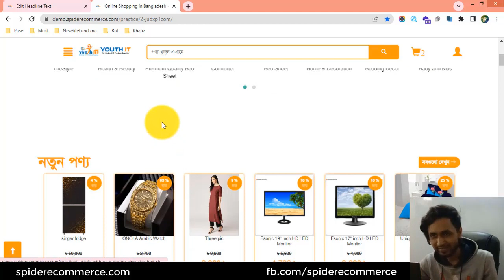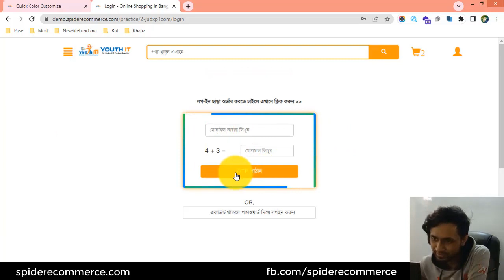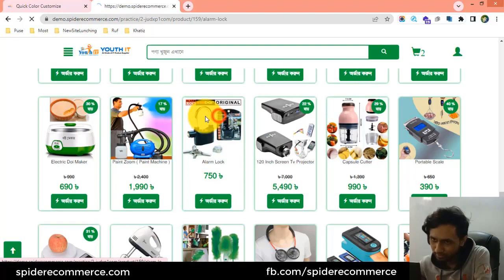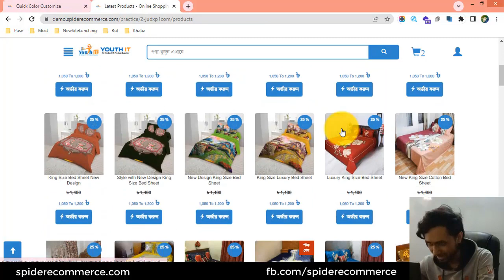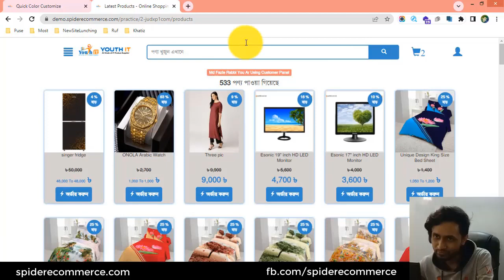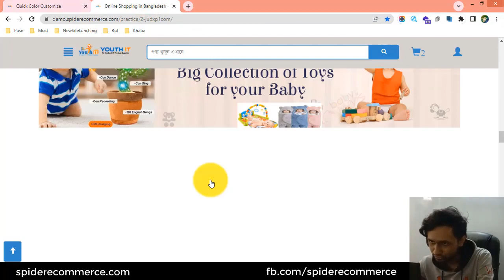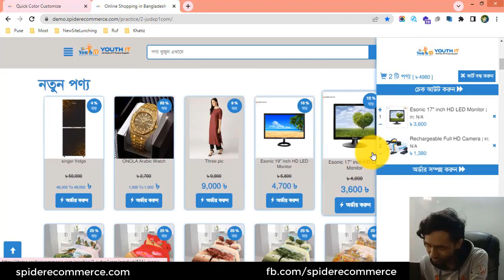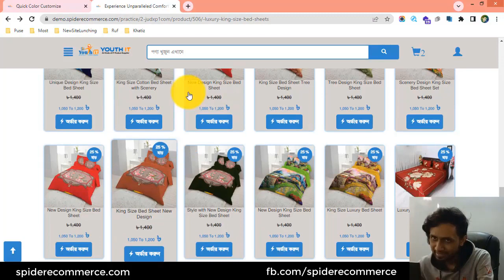24-থিম এর কুইক কালার পরিবর্তন করা শিখুন আপনার ই-কমার্স ওয়েবসাইটের | eCommerce website bangla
24-থিম এর কুইক কালার পরিবর্তন করা শিখুন আপনার ই-কমার্স ওয়েবসাইটের  | eCommerce website bangla tutorial | Spider eCommerce Website - eCommerce Website Theme Customization

24-Theme Color Change of your eCommerce website - eCommerce Website Theme Customization of Spider eCommerce - Multiproduct Online Shop Theme

Welcome to another exciting tutorial in our eCommerce website theme customization course! In today's video, we will be diving into the world of theme color customization for your eCommerce website.

The color scheme of your online store plays a crucial role in creating a visually appealing and cohesive brand identity. With the power to evoke emotions, influence user behavior, and enhance the overall user experience, choosing the right colors for your eCommerce website is a key aspect of successful branding.

In this tutorial, we will guide you through the process of changing the theme colors of your eCommerce website. We will explore various elements where color customization can make a significant impact, including the header, navigation menu, buttons, links, backgrounds, and more.

We will begin by discussing the importance of selecting the right color palette for your eCommerce website. We will delve into color psychology, exploring how different colors evoke specific emotions and create unique associations. We will also discuss how color harmony and contrast contribute to a visually pleasing and engaging user interface.

Next, we will explore practical methods for customizing the theme colors of your eCommerce website. We will demonstrate step-by-step instructions on how to access the theme settings and modify the colors using popular eCommerce platforms or custom-built websites. We will cover techniques such as selecting predefined color schemes, customizing individual color elements, and previewing the changes in real-time.

Throughout the tutorial, we will share valuable tips and best practices for effective color customization. We will discuss considerations such as aligning the color scheme with your brand identity, maintaining consistency across different devices and screen sizes, and ensuring optimal readability and accessibility for your website visitors.

Furthermore, we will highlight the impact of color customization on user experience and conversions. We will explore case studies and examples of successful eCommerce websites that have leveraged strategic color choices to enhance brand perception, encourage engagement, and drive sales.

By the end of this tutorial, you will have a solid understanding of how to change the theme colors of your eCommerce website to create a visually stunning and cohesive brand experience for your customers.

Unlock the power of color customization and create a captivating eCommerce website that truly represents your brand. Watch this tutorial and transform your online store with stunning theme colors!